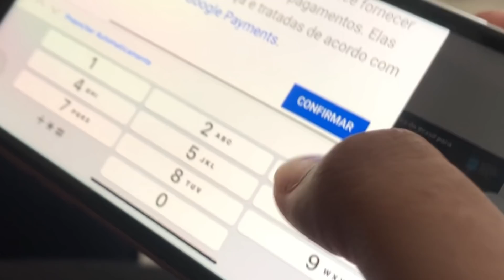Live: Bolsonaro foi humilhado pelo chefe da Anvisa. Vai se retratar? Ou vai negar o que disse?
Depois de sair do hospital, onde foi se "tratar" da dor de barriga mais cara da história do Brasil, Bolsonaro voltou a ameaçar as instituições.
Bolsonaro colocou em dúvida, novamente, o voto eletrônico, atacou o TSE e o STF.
Exigiu que o Exército "explique" a necessidade de vacinação de soldados e oficiais, prática mais que secular.
Desesperado com o fracasso do governo e derretendo eleitoralmente, vai se dirigir, cada vez mais, ao bolsonarismo-raiz.